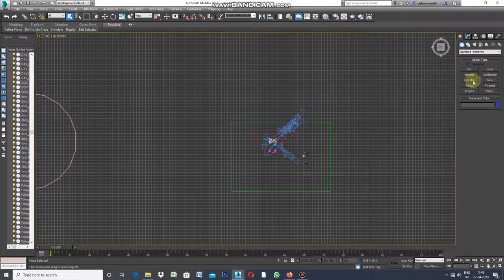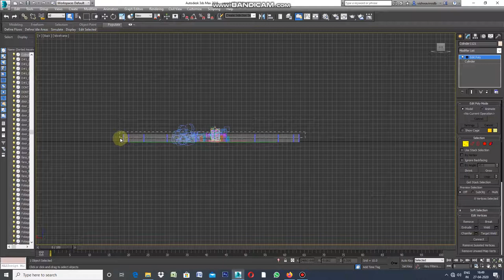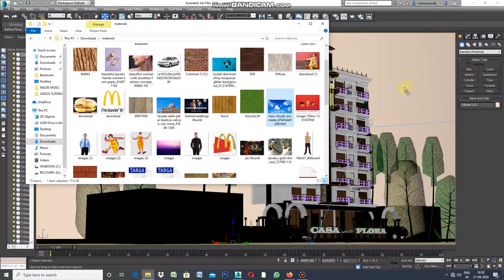SKY IN 3DS MAX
CREATE SKY IN FEW MINUTES BY WAY OF CREATING CYLINDER OF REQUIRED DIMENSION AND ATTACHING PSD IMAGE FILE WITH IT.
PROCEDURE AS FOLLOWS:-
1) CREATE CYLINDER OF REQUIRED SIZE AS PER SIZE OF YOUR OWN MODEL.
2)ATTACH SKY IMAGE BY WAY OF DRAGGING FROM FILE AND DROPPING ON  CYLINDER.
3) YOUR SKY IS READY IN YOUR FILE.